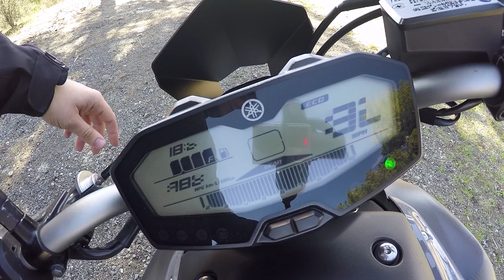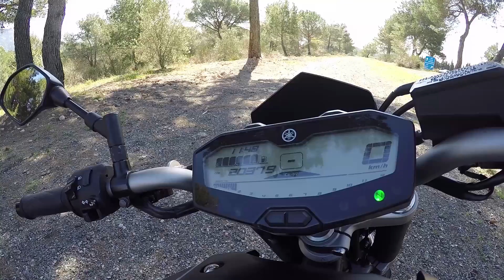YAMAHA MT07 AKRAPOVIC FULL SYSTEM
Este es el sonido de una Yamaha MT07 con una línea Akrapovic completa.

Un sonido grave y muy potente, el vídeo no le hace justicia lo aseguro.